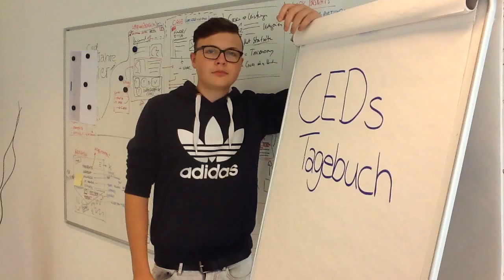revier Azubi-Blog | Folge 1 | Azubi-Berichte aus der revier Internetagentur Ravensburg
Hier seht ihr eine kleine Vorstellung von mir!
Ich war noch sehr angespannt und aufgeregt, was sich bei den nächsten Videos (welche bald folgen) hoffentlich ändert. :)
Bei meinem nächsten Video wird alles etwas professioneller, sprich ich habe dann eine gute Ton-Qualität und das Schneiden des Videos klappt besser.
 Ihr könnt in den Kommentaren gerne Vorschläge und Tipps dalassen sowie eine Bewertung abgeben.

revier online GmbH & Co. KG
Michael Reischmann - Udo Kibele
Groppacher Straße 4
D-88287 Grünkraut-Gullen